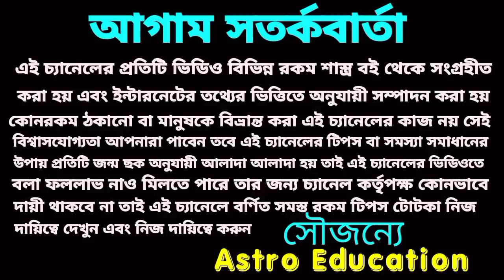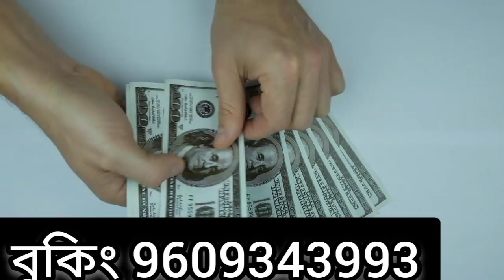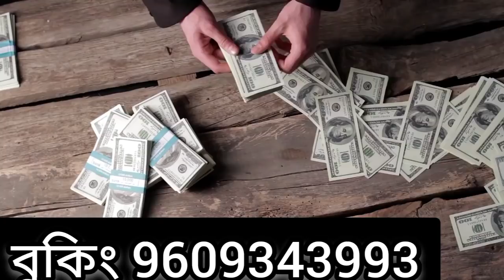18 April 2022 এই 5 টি রাশির প্রাপ্তি নিশ্চিত!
এই 5 টি রাশির প্রাপ্তি নিশ্চিত হতে চলেছে